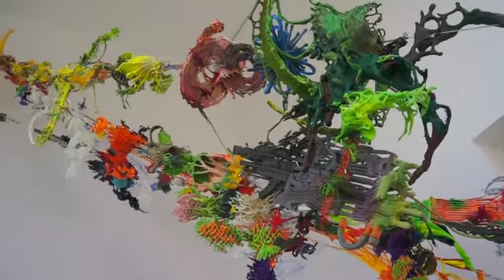3DEP3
Fabian Marcaccio
3DEP3
September 17 – November 5, 2016
Galerie Thomas Schulte, Berlin